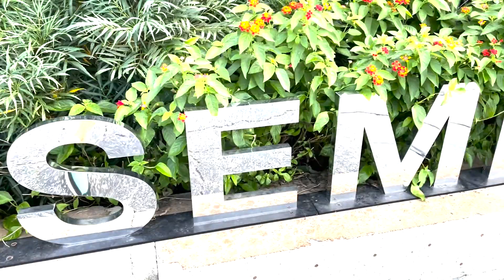Assembly Atlanta hosts Atlanta news team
Assembly Atlanta, the newest television and movie studio project in Georgia, hosted the team from CBS46 for an entire week. The newscasters were given star treatment while on site, including catered meals and private offices.